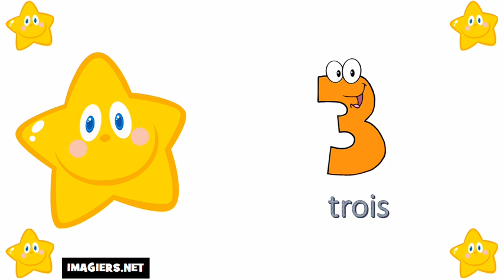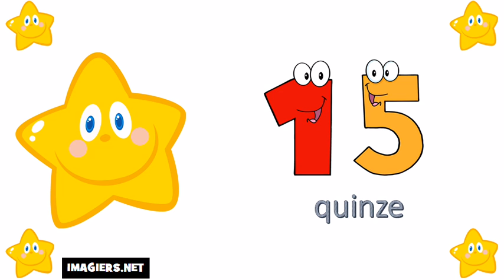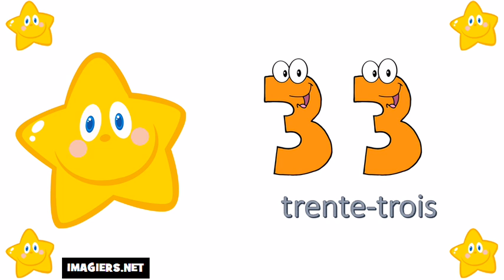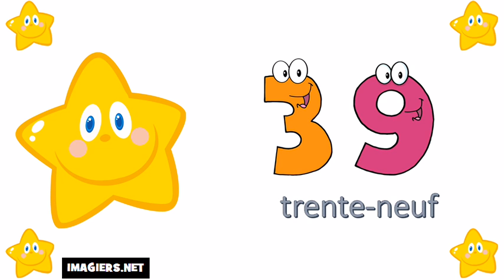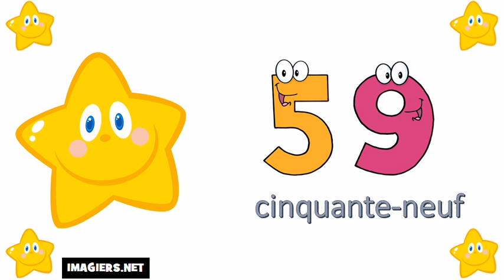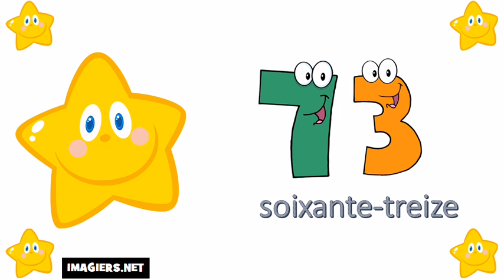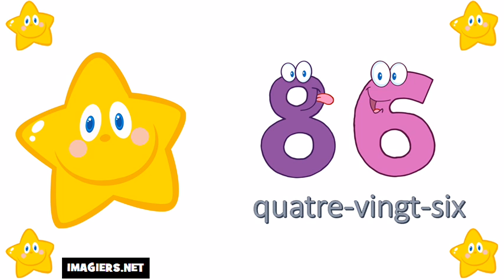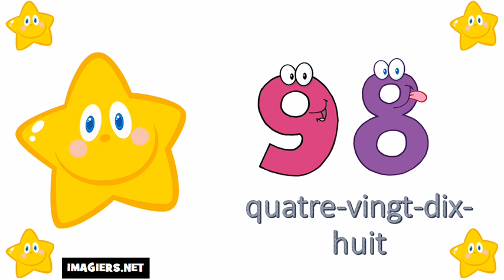I numeri francesi = Da 0 a 100